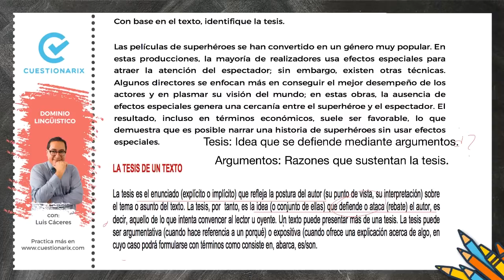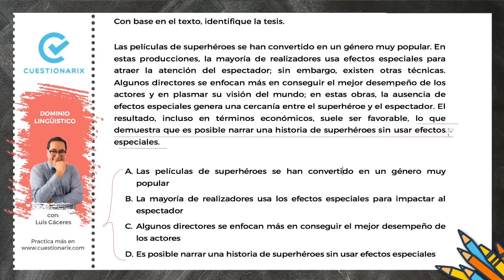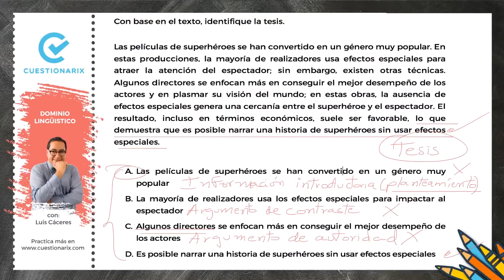🔴EXAMEN DE INGRESO A LA UNIVERSIDAD 2020| 📗 Dominio lingüístico | Ejercicio de TEXTOS NO LITERARIOS